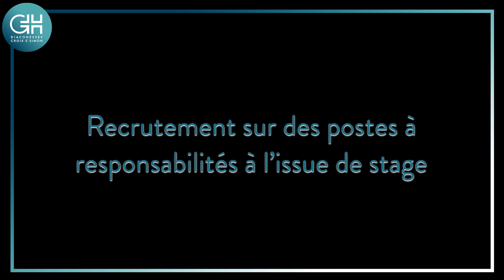Notre politique d'accompagnement des carrières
Le groupe hospitalier Diaconesses Croix Saint-Simon vous présente sa politique d'accompagnement des carrières à travers deux témoignages.